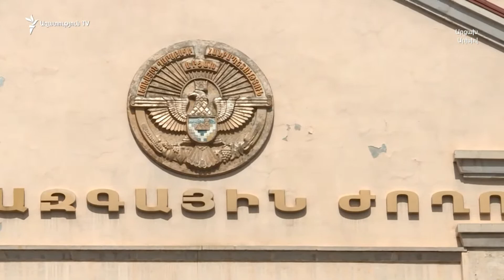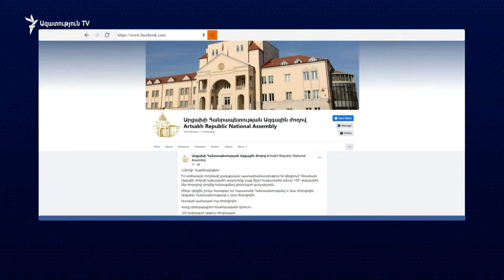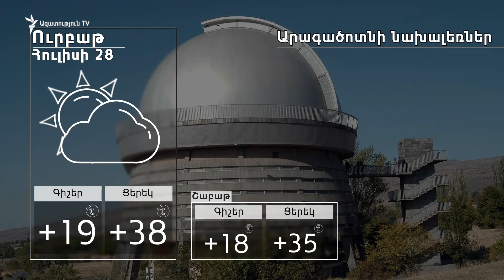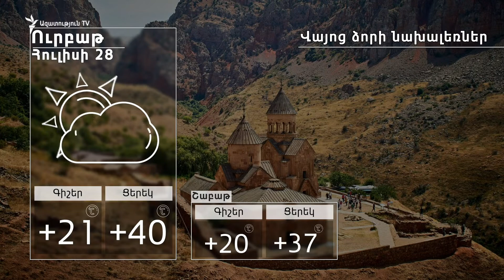ԼՈՒՐԵՐ 16։00 | Հայաստանում հավատարմագրված դեսպաններն այցելել են Արցախ ուղարկված ավտորշարասյան հատված